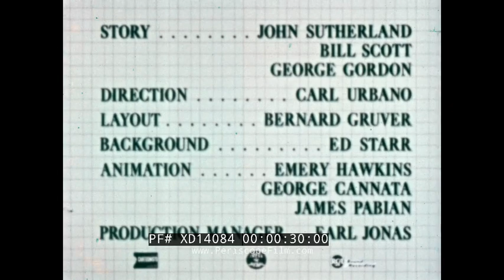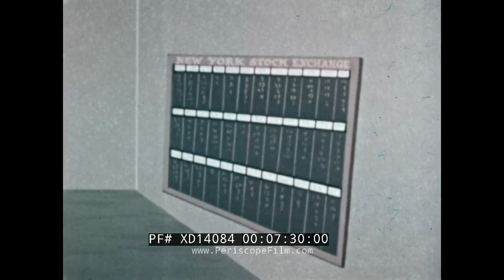1956 NEW YORK STOCK EXCHANGE PROMO FILM " WORKING DOLLARS " WALL STREET INVESTMENTS XD14084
This color educational animated film from the John Sutherland studios is about a certain Mr. Finchly who has just gotten a 60 dollar raise and wants to figure out the best way to invest it. The film promotes the idea of investing money in stocks by using the MIP (Monthly Investment Plan) and speaking with a broker who deals with the NYSE (New York Stock Exchange). Copyright is 1956. The film was directed by Carl Urbano, animated by Emery Hawkins, George Cannata and James Parian, and written by John Sutherland, Bill Scott and George Gordon. John Sutherland may be most famous today for voicing the adult deer Bambi in the 1942 film Bambi, but he also produced 45 films between 1945–1973. Many were instructional cartoons produced for Harding College extolling the socioeconomic concept of capitalism and delivering a political message on the benefits of both corporate and individual liberty, and the drawbacks of government intervention.

Opening titles: "Working Dollars", presented by Members, New York Stock Exchange (:10-:39). Fred is a family man on the couch relaxing. His children wake him up by shooting off toy guns while watching television. His wife walks in with an expensive jacket. Groceries are delivered to him. Fred notices the date: April 15, tax day. Fred opens a drawer, shows a bank book and life insurance. Fred kisses his wife goodbye and heads for work (:40-1:59). Fred enters and exits the elevator, gets to his desk in the nick of time. His boss screams for him and he visits his boss. He exits with a cigar and a raise. Fred sits in front of his television as a man on the tv asks him what he will do with his money. Bury it? Spend it on nights out with the wife? He needs to put it to work. New York Stock Exchange. The NYSE is explained (2:00-3:44). 3 out of 4 shareholders are regular working people. A stock certificate. People invest from $40-$1000 a month in the MIP (Monthly Investment Plan). Fred heads out with his money. He looks like a pigeon to a shady businessman who whisks him towards his office in a phone booth. He offers him shares in a company he's never heard of and takes his money (3:45-5:33). As soon as Fred walks away, the stock certificate falls apart, the man is gone and he's out of money! Fred sucks on a lollipop. Fred goes to a broker. Stocks and bonds are for sale. Over 2,000 offices in the USA for stockholders. How a stock is sold or bought is then explained NYSE is the Nation's marketplace (5:34-7:34). Earnings, dividends, growth prospects are things the investor should know. MIP investment route. Different prices for different stocks and how stocks go up and down is explained (7:35-9:05). Fred drives a car with stock share certificates up a hill. Prices can go down and up. If you invest in the MIP, you can quit at anytime. If you make a profit you can take the money or reinvest (9:06-10:52). Fred looks at a stock report. Fred drives home slowly. A larger car drives by him. Companies and what they offer: textiles, movies, oil, shipping, steel, rubber, etc. Fred and his money fish on a boat (10:53-12:09). End credits (12:10-12:15).